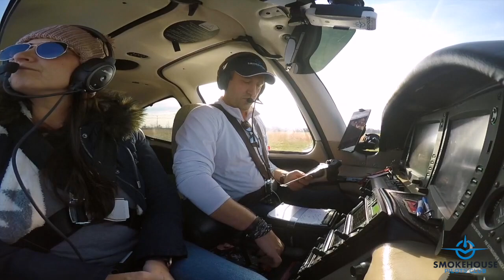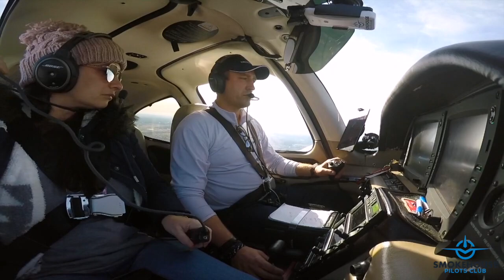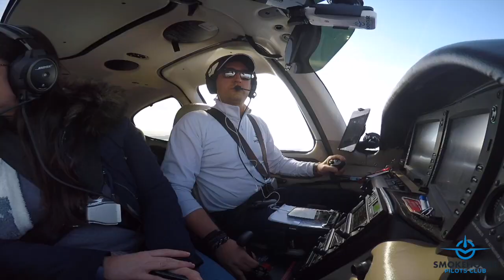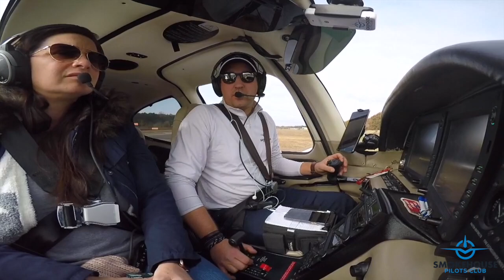Cirrus SR22 to Williamsburg, Virginia w/ Smokehouse Pilots!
In this video, we make our way to Williamsburg VA from Leesburg, VA with our Smokehouse Pilots club.  This was our maiden voyage as aircraft owners!  It was a beautiful day to fly!  And, an amazing turn out!